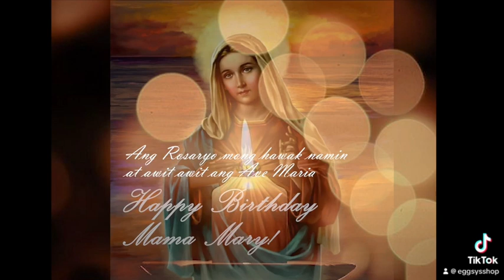Happy Birthday Mama Mary!